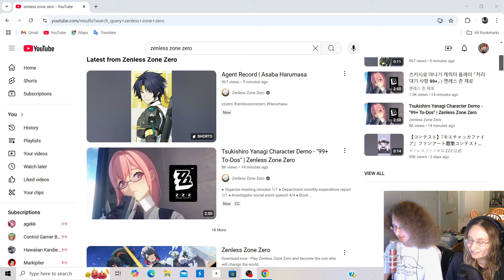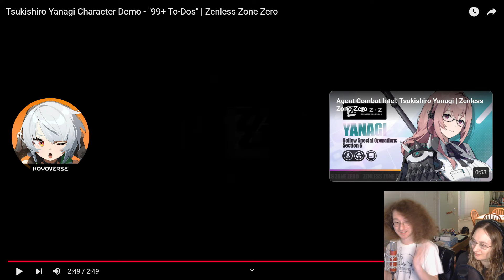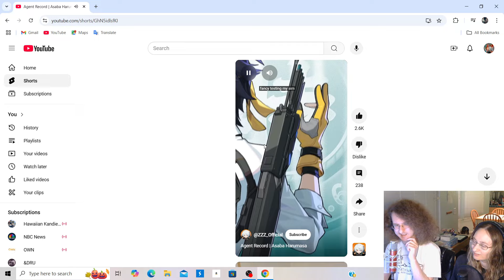YANAGI IS SO WHOLESOME!!!!! - Tsukishiro Yanagi Character Demo REACTION - Zenless Zone Zero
Nicole & Scotty react to Zenless Zone Zero's Tsukishiro Yanagi's Character Demo - "99+ To-Dos"
YANAGI AND MIYABI??? NEW SHIP UNLOCKED???

Memberships are now live; become a Fellow Traveler today!

Windows - New single by Nicole & Scotty available now!
Connect with Nicole & Scotty!